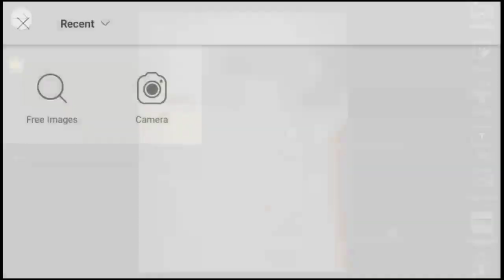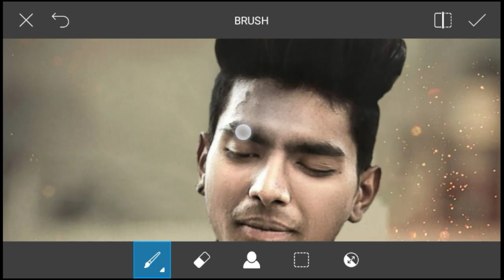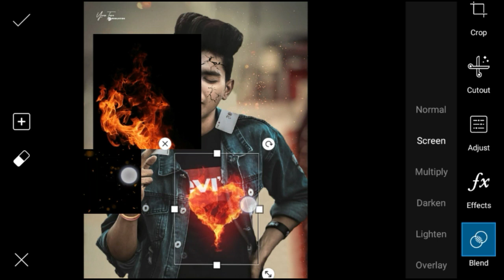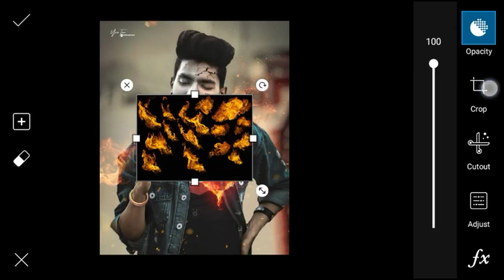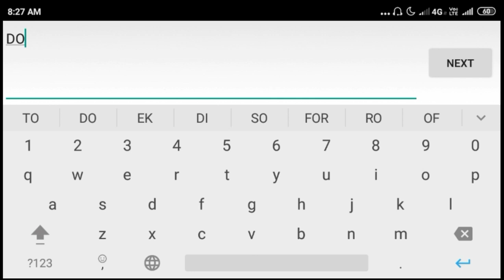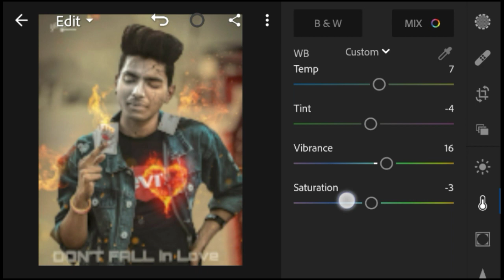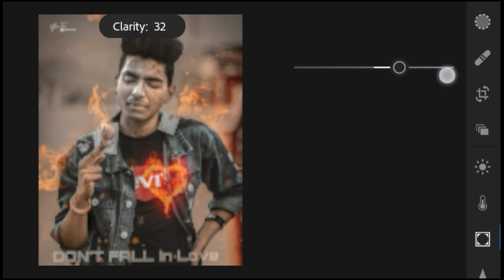PicsArt Cracked face And Fire concept photo editing within lightroom retouching in hindi step by ste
Hii Guys☺ Thanks for watching Join our  Many people are using picsart,snapseed,ps touch,adobe photoshop, lightroom but they are do not know how to use this app.So I am showing photo editing tutorial.I hope you are learn many. I hope I have a brought a smile

Instagram💐 This channel about is
Rajan editz
lightroom app tutorial,
hairstyle editing, and many more. If this you first time on our channel please checking our channel and see content and that is something help you to learn editing.